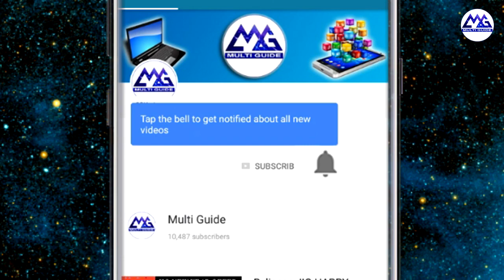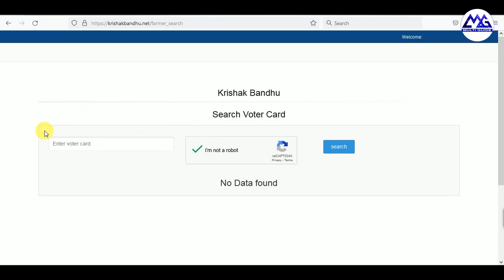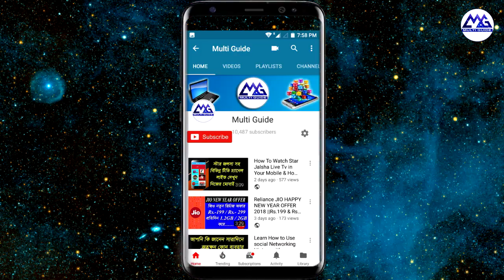কৃষক বন্ধু প্রকল্পে আধার লিঙ্ক আছে কিনা চেক করুন | Krishak Bandhu Aadhar Link Status Check Online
Krishak Bandhu ekyc status check
Krishak Bandhu Prakalpa ekyc status check
Krishak Bandhu Prakalpa Aadhar Link Status Check Online